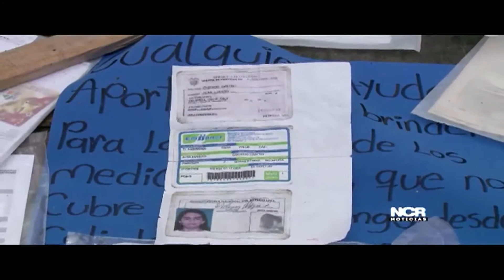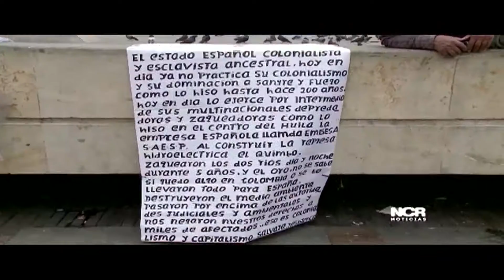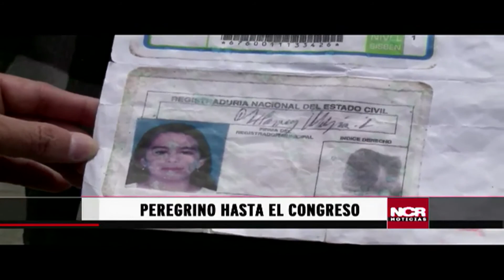Peregrino por la Salud